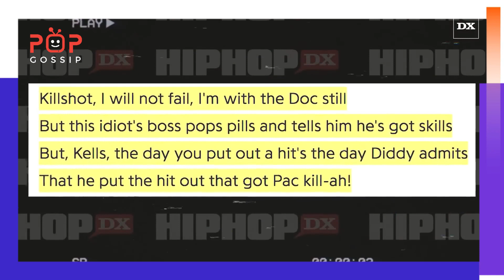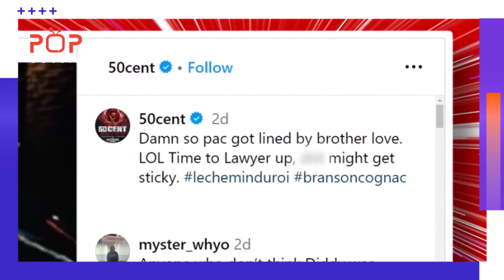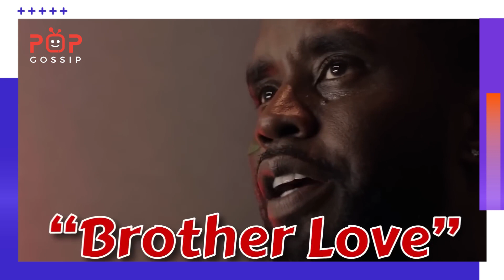50 Cent FURIOUS & CLAIMS Diddy M*RDERED Tupac Shakur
50 Cent FURIOUS & CLAIMS Diddy M*RDERED Tupac shakur
50 Cent FURIOUS & CLAIMS Diddy M*RDERED Tupac shakur

It appears that FY Sen and Eminem have teamed up to reveal Diddy's alleged role in the death of Tupac Shakur, and it appears that they want to see Diddy imprisoned. As you are certainly aware by this point, Diddy's old associate and Side Crips member Keefe D has been detained and formally prosecuted for his role in Pac's murder. However, there has been a lot of online rumor that Diddy will also be charged with Tupac's murder because Keefe and other informants earlier stated that Diddy offered the Crips $1 million to kill both Tupac and Death Row president Suge Knight.

Numerous Hip-Hop figures have openly stated their view that Diddy was responsible for killing Tupac, despite the authorities continuing to keep their investigation under wraps. Two of them, FY Sen and Eminem, specifically criticized Diddy for allegedly arranging Pac's death. And why are 50 Cent and Eminem so certain that Diddy had Pac shot? How probable is it that Diddy will be charged? Check out the full video.

1. The videos don't harm the original works in any way.
3. The videos' transforming qualities are evident.
4. We only ever use the audio component and very brief video clips when absolutely essential.